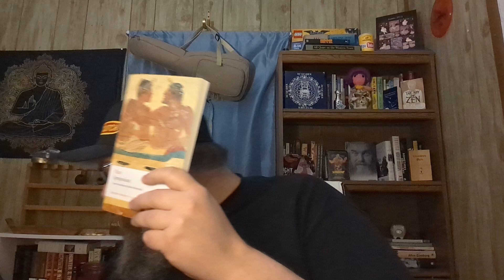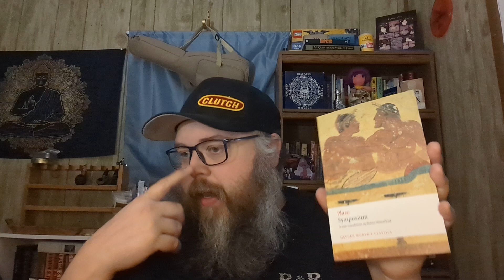Symposium by Plato | Oxford World's Classics| Booknik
(When I Make a video about a book, I add it to my bookstore. Eventually I will have all the books that I have videos on, that bookshop.org carries, listed for easy access!)